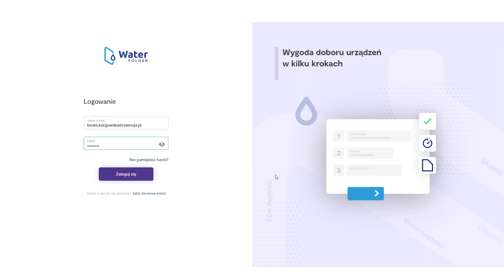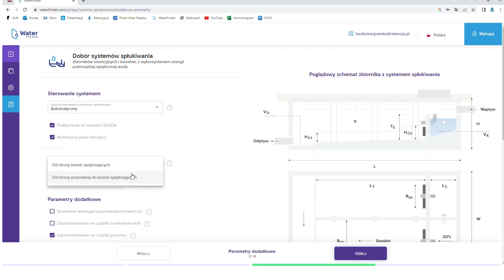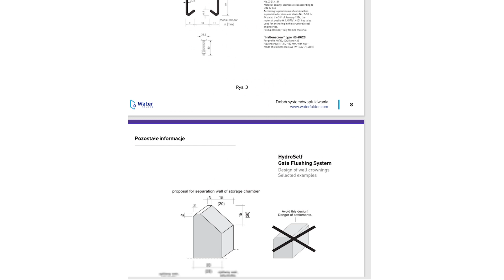Instrukcja doboru systemów spłukiwania na platformie WaterFolder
Zbiorniki retencyjne wymagają regularnego usuwania sedymentujących zanieczyszczeń; dotyczy to również kanałów, zwłaszcza tych o małym spadku, prowadzących wody przy zbyt małej prędkości przepływu. Ekonomicznym i wygodnym rozwiązaniem jest zastosowanie systemów automatycznego spłukiwania w zbiornikach i prostych urządzeń spłukujących w kanałach. Zastosowany system automatycznego spłukiwania zbiorników retencyjnych HYDROSELF wykorzystuje energię ścieków spiętrzonych w otwartych komorach spiętrzających wydzielonych w zbiorniku. Ściana oddzielająca komory od reszty zbiornika jest wyposażona w uchylne wrota oraz zawory zwrotne. Kalkulator w czterech prostych krokach pozwala na szybki dobór systemów spłukiwania zbiorników retencyjnych i kanałów a także pobranie rysunków, kart instalacyjnych oraz schematów dobranego systemu.